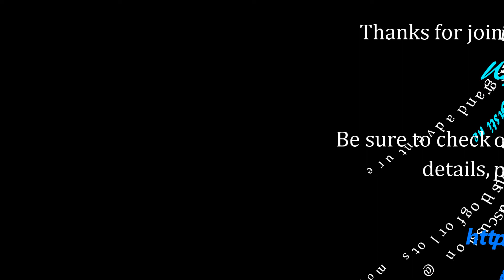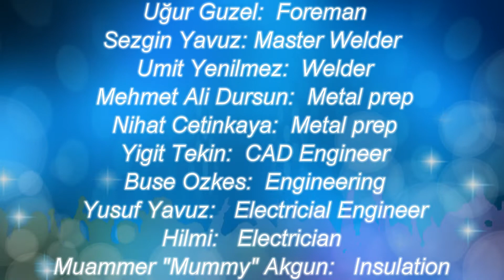When your Captain says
Progress update for the week of May 20-14, 2019 building our new 24m / 78' XPM eXtreme eXploration Passage Maker mv Möbius at Naval Yachts in the Antalya Free Zone Turkey.

for the blog with a full set of photos and explanation.

You are also encouraged to add your comments, questions and ideas in the "Join the Discussion" box at the bottom of each blog post or here on YouTube.